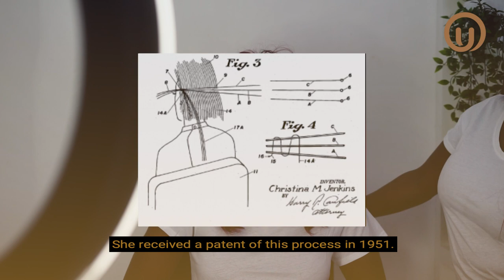The History of Weave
Hair History lessons by UnBeweaveable Hair (U B Hair)
Voiceover by Zina Alfa

Discrimination towards black people is still an incredibly prevalent part of UK society. Despite the discrimination act of 2010, institutions continue to police black hair as a form of oppression and ignorance which can be seen as somewhat a symptom of the deeper issues which face the country.

Natural and protective hairstyles including afros, braids and dreadlocks are traditional ways of expressing our heritage, unfortunately there have been many incidences where this has been prevented. This includes a Fulston Manor School in Kent where Chyna Cowie-Sullivan was told to return her hair to a “normal” after putting her hair in braids.

My own secondary school Colfe’s where I was forced to take out my braids because a teacher didn’t like it, Fulham Boys’ School, where Chikayzea Flanders was forced to cut his dreadlocks off which resulted in a lawsuit which he won... The school finally accepted it was a result of 'indirect discrimination' and according to HuffPost UK a Surrey academy threatened to exclude a pupil for her “bantu knots”.

These are not isolated incidents, a black woman applying for work at Harrods was told she would not get the role unless she chemically straightened her hair, university graduate Lara Odoffin saw her graduate job offer revoked because the company didn’t accept braids in its dress policy and Cheyanne Arnold was turned away from a temping agency because she has dreadlocks. The TempTribe website, banned dreadlocks for men, as well as braids and ponytails.

Metro Journalist Natalie Morris points out the fact we don’t have a choice.

“A white employee flouting the company dress code by, say, dying it blue is completely different to a black person being told their own natural hair is unprofessional, or that they aren’t allowed to wear a style common for their hair type. If natural afro hair is deemed ‘unprofessional’, and styles like braids, cornrow and dreadlocks are also regarded as unacceptable what options are we left with? If the only alternative is an often painful, expensive and damaging procedure – like chemical straightening – it’s clear there is a double standard at play.”

I started a petition to challenge the current government and urge them to follow a similar route as New York by banning hairstyle discrimination.

Please sign the petition below and register as a stylist or user for new mobile app UnBeweaveable Hair